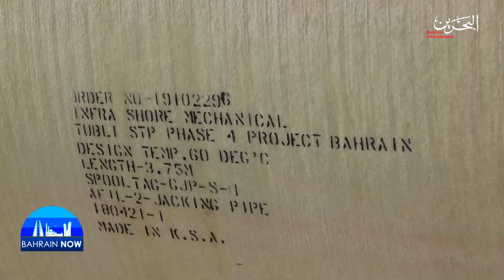Bahrain Now | 12-8-2021